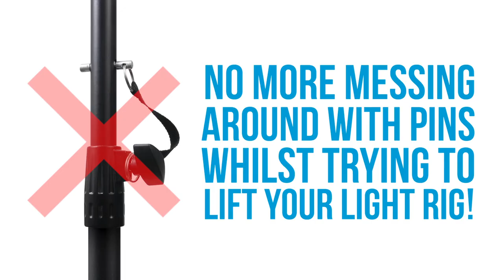Novopro LIG300 - adjustable 3 metre high T-bar lighting stand with auto height lock HD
Novopro LIG300 - 3 metre high T-bar lighting stand with auto height lock HD

Premium grade lighting stand - engineered to a high standard

Telescopic T-bar for wide angle lighting dispersion
Patented Novopro auto-lock ratchet system for a fast and easy setup
Air cushioned system to eliminate sudden drops and ease of use
All metal stand construction
8 x integral lighting fixture points with thumb screws included
Up to 3 metre stand height
Uses the industry standard, 35mm Ø top pole for universal compatibility
Stand height: 1900mm – 3000mm / 74.8 – 118 inches
T-Bar width: 1500mm – 2280mm / 59 – 89.7 inches
Maximum load: 30Kg / 66lb (60Kg / 132lb for the main stand – but a 30Kg / 66lb limit for the T-Bar section)
Material: Ø 35mm / 1.37 inches aluminium pole and steel legs
Surface and colour: black powder coated
Weight: 8.5Kg / 18lb 11oz

The Novopro LIG300 lighting stand has been designed for ease of use as well as safety. The stand has the patented auto-lock ratchet and air cushioning system which allows you to adjust the height and lock the stand to that height without the usual slipping and inconvenience of standard lighting stands.

Kit includes the following:
LIG300 lighting stand
LIG300 telescopic T-bar
Male & female thumb screws
Instruction manual